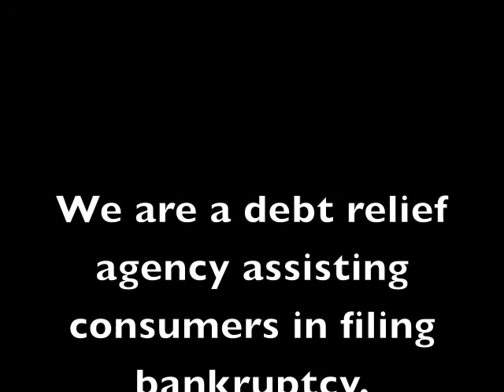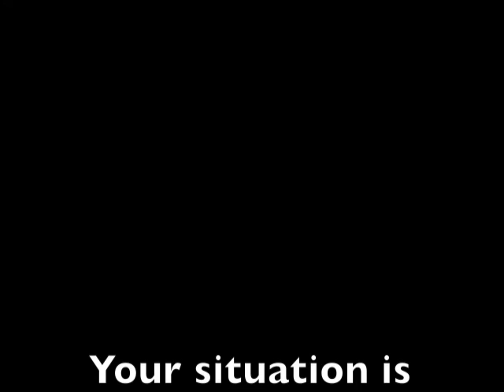Chapter 13 Plans in Northern District of Georgia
Peter Bricks, P.C. of The Bricks Law Group, P.A. discusses Chapter 13 Plans in the Northern District of Georgia.